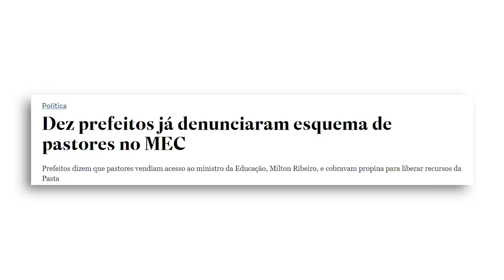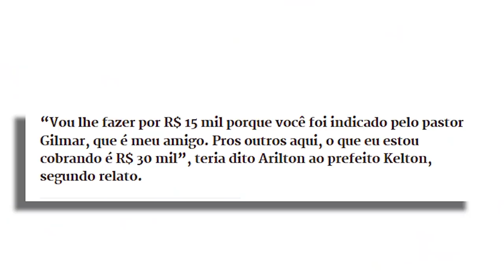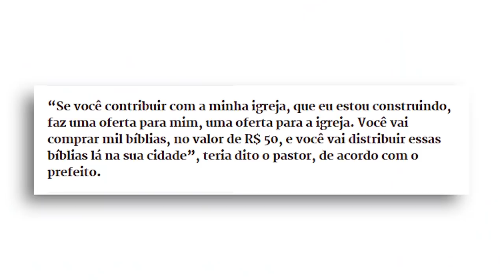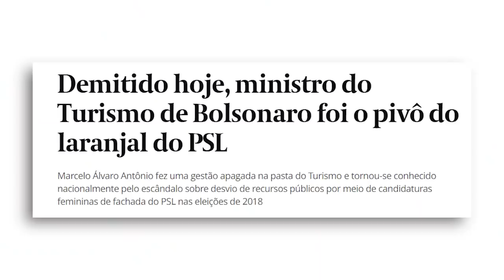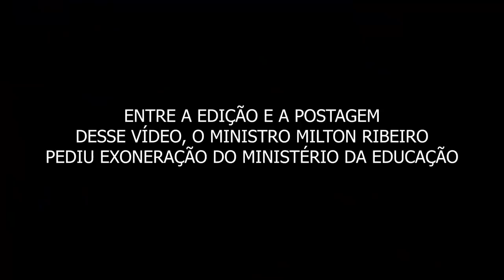DEZ prefeitos confirmam ESQUEMA CRIMINOSO no MEC